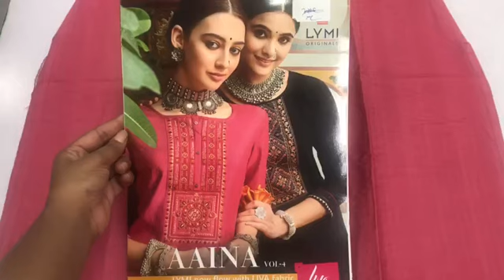कुर्ती ही कुर्ती I Silk Handwork Kurti I Office & Casual Wear Kurti I Fabtex India I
Fabric : Pure Viscose With Embroidery Work

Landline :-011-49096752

sharara suits
chandni chowk
new fashion
pakistani suit
chandni chowk
ladies suit
chandni chowk
wholesalers
wholesaler  distributor
kurta dupatta
Design
wholesaler
wholesalers
suit piece
suit piece
fancy suit
Cotton suit
Fancy suit
Cotton suit
Boutique collection
Cheapest suit market
Cotton suit
Fancy suit

Kurti Design
Pure Cotton Suit
Jaipuri Suit
Ladies Suit Design
Basic Suit
Dress Material
Cotton Suit
Kurti Market
Long Kurti
Kurti
Stylish Kurti
Sharara Suit
Heavy Dupatta
SuitPure Suit
Nai Sarak
Ladies Suit
Handwork Suit
Latest Suit Design
Designer Wear
Chandni Chowk
Unstitched Suit
Nai Sarak
Designer Suit
Ladies Suit
Hand Work Ladies Suit
Heavy Suit
Eid Collection
Sharara Design
Sharara
Bourtique Suit
Catalogue Suit
Long Suit
Fancy Suit
Sasti Kurti
Suit
KurtiCotton
Gown Kurti
Long Gown
ladies suit
pakistani suit
chandni chowk
ladies suit
chandni chowk
kurta dupatta
Design
suit piece
suit piece
fancy suit
Cotton suit
Fancy suit
Cotton suit
Boutique collection
Cheapest suit market
Cotton suit
Fancy suit
Stylish suit
Long designer suit
Bridal suit
Latest Fashion
latest Designs and patterns of Dresses
Anarkali Suits
Sarees
Kurtis
Salwar Suits Women Salwar
Designer Suits
Salwar Kameez